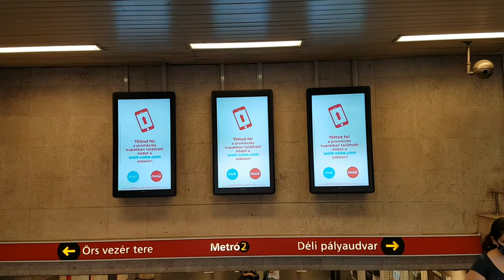Agresszív Propaganda @Budapest Stadionok Metro